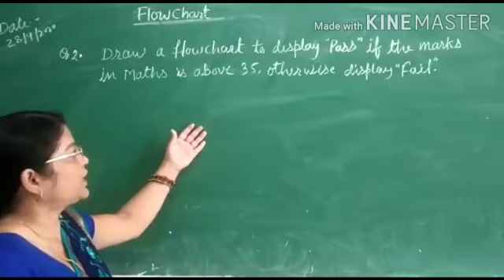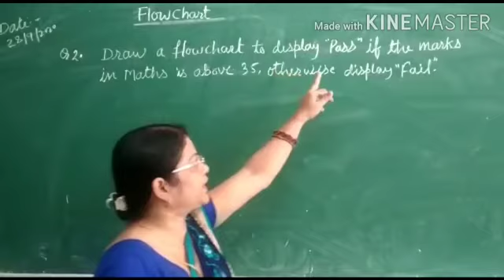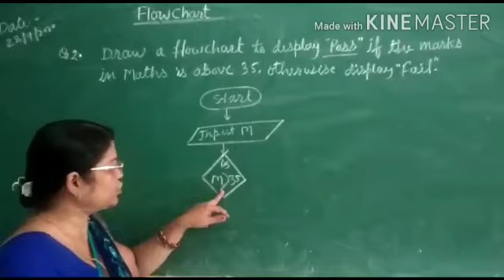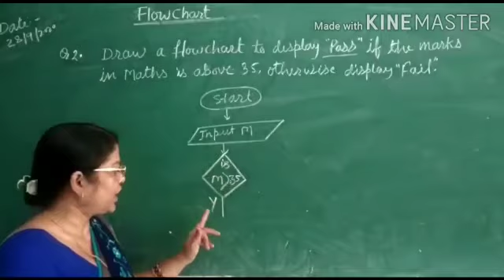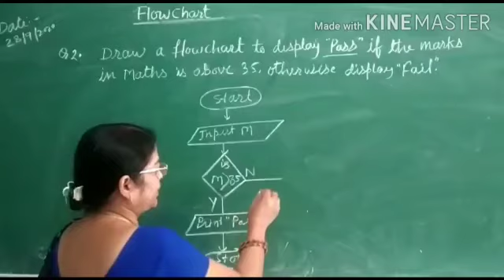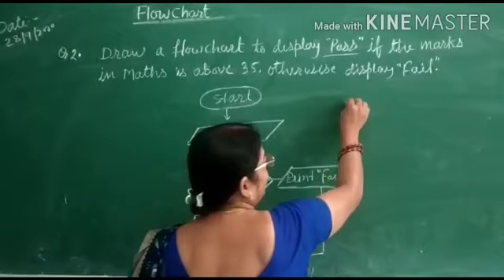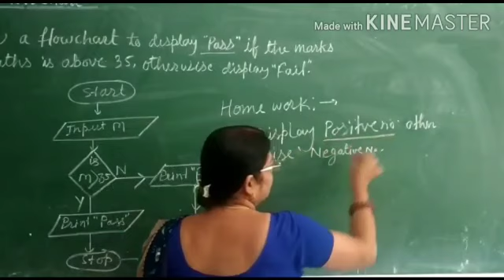Class-6, Sub- Computer, Logical question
Shilpi didi ji